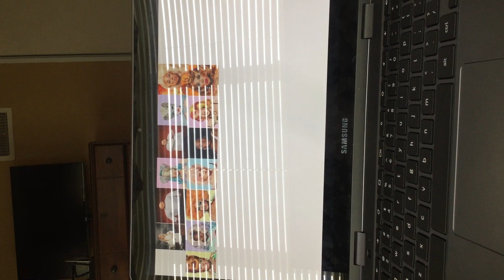Famous People All Stars Season 6 Episode 2: Acting Kids!